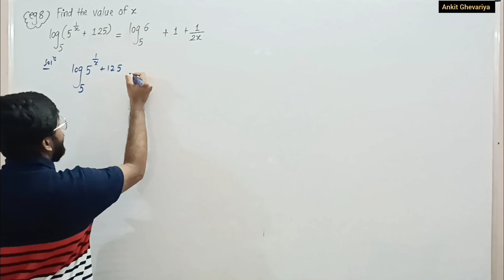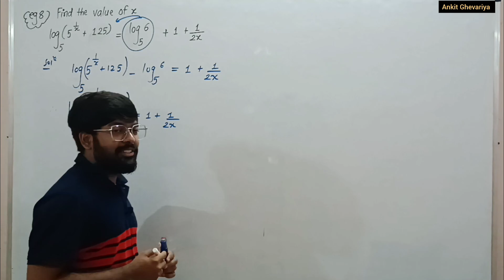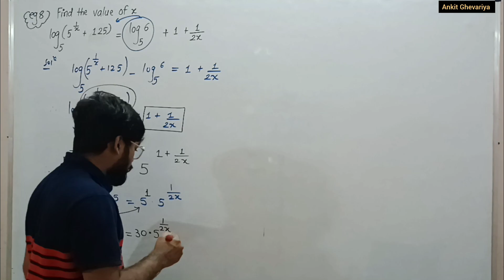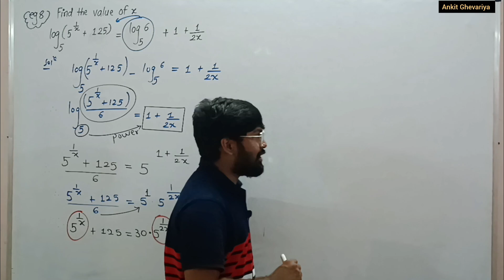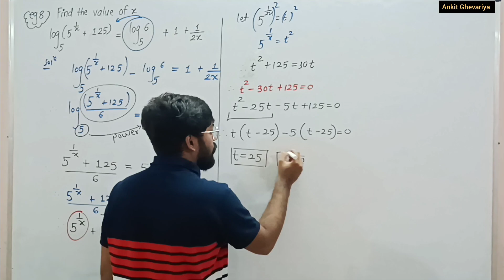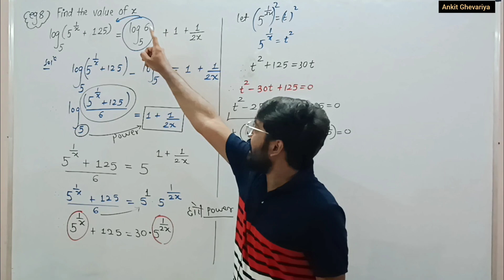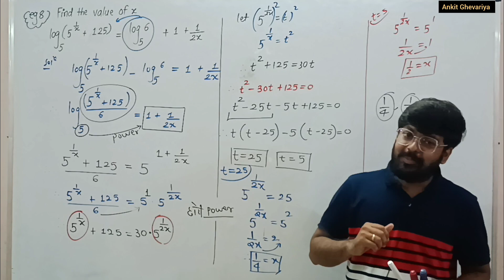log((5^(1/x)+125)=log6 +1+(1/x) solve x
To solve the equation `log(5^(1/x) + 125) = log6 + 1 + (1/x)`, follow these steps:

1. **Rewrite the Equation**: Use the property of logarithms to combine and simplify terms.

2. **Isolate the Logarithm**: Move terms to isolate the logarithmic expression.

3. **Exponentiate**: Remove the logarithm by exponentiating both sides.

4. **Solve for `x`**: Simplify and solve the resulting algebraic equation.

By applying these steps, you will find the value of `x`. If you need a detailed solution, let me know!